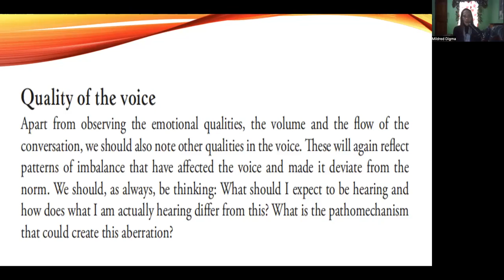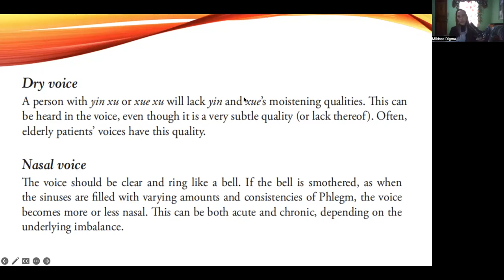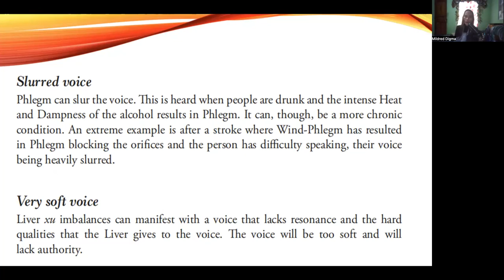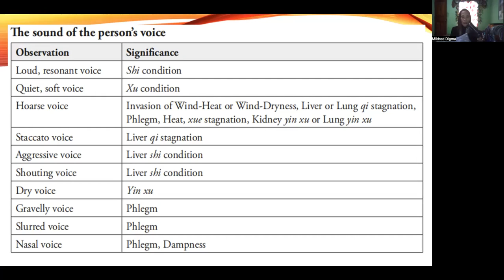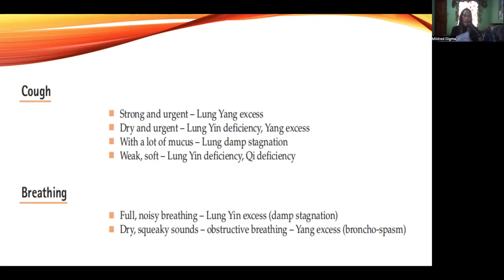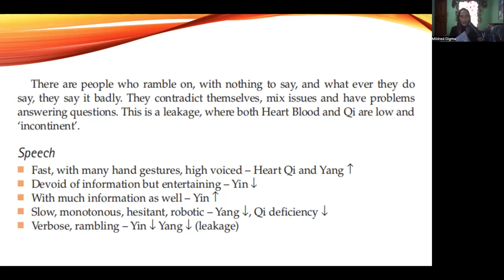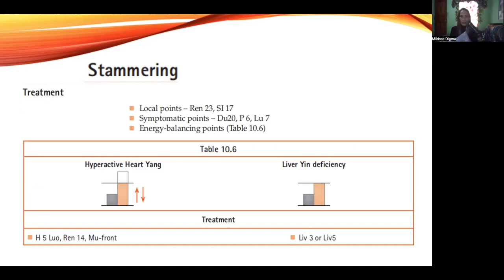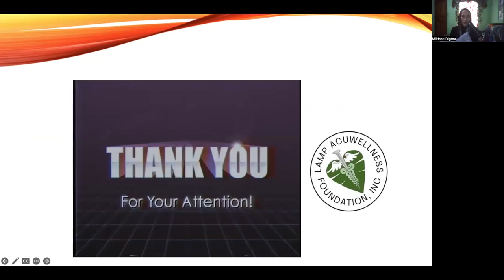VOICE QUALITY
A loud and coarse voice indicated an Excess pattern
A weak and low voice indicates a Deficient pattern
A lack of desire to speak indicates a Deficient Cold pattern
Incessant talking indicates a Heat pattern
Hoarse Voice or Loss of Voice

Acute onset of a hoarse voice is usually indicative of Exterior Pathogenic Wind, especially if the throat is red and sore.
A chronic or recurrent hoarse voice usually indicates an interior disease such as Deficient Lung Qi or Lung Yin
A gradual loss of voice also usually indicates Deficient Lung Qi or Yin
Loud Voice with Incoherent Speech
This is usually accompanied by impaired mental function and indicates Heat is disturbing the Shen (Spirit/Mind)

5 Element Associations in the Voice
Shouting is a Liver imbalance
Constant Laughing is a Heart imbalance
Chronic weeping, whimpering, sadness is an Spleen imbalance
Groaning is a Kidney imbalance